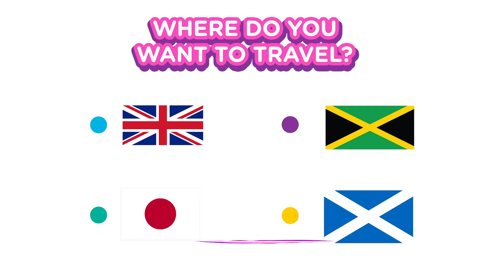What Job Should Jiffpom Have?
Jiffpom really wants a job so he can buy his friends gifts! What job do you think he should have?

Jiffpom
613 Ewing Ave

Keep up with Jiffpom!

For all things cute, check out Jiffpom's website!